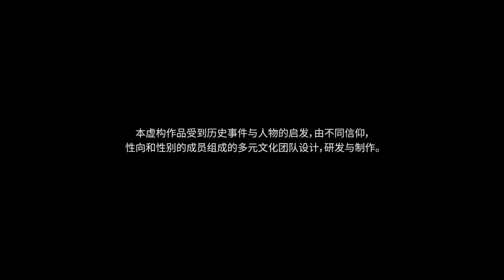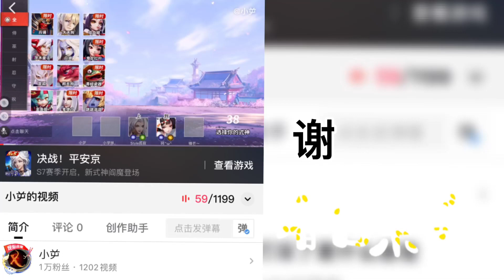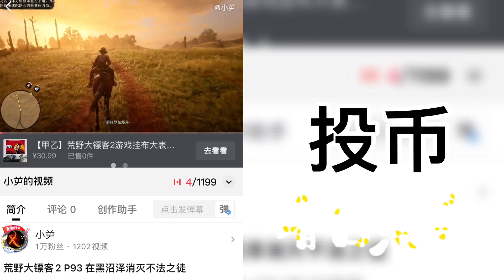刺客信条：幻景 P04 刺客训练的第一关